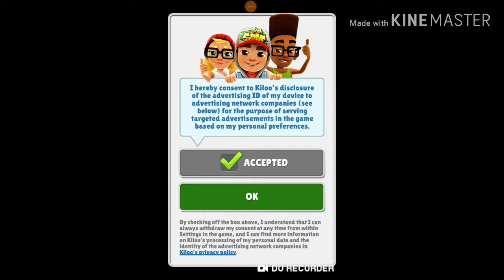Subway Surfers #1 ( iOS, Android Hra )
© BigcoinsGTChannel 2019 🏰